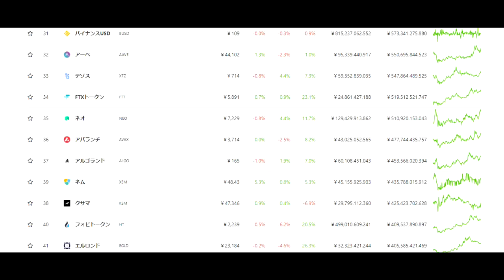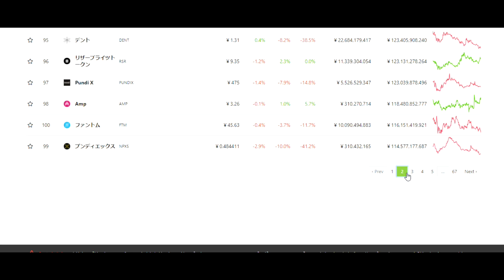【仮想通貨】BTC=1000万・XRP＝200円突破に・・・しかし気をつけろ！こんな誘い文句。